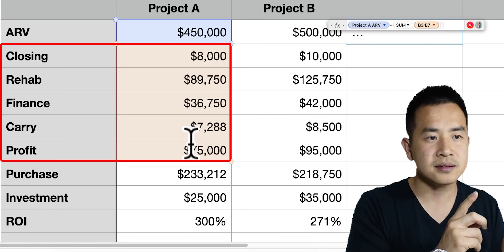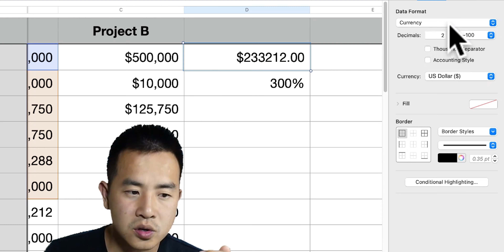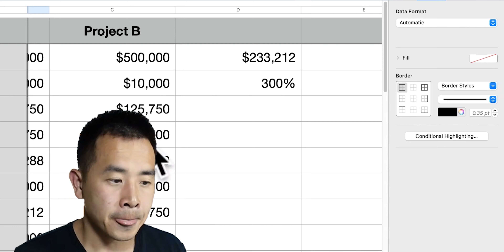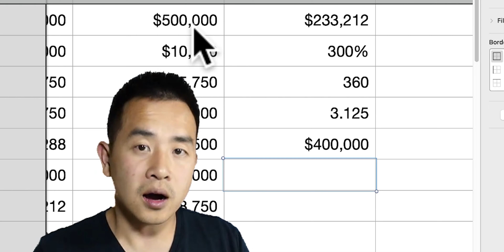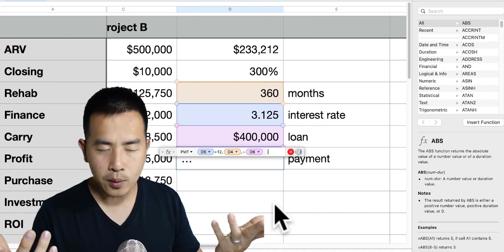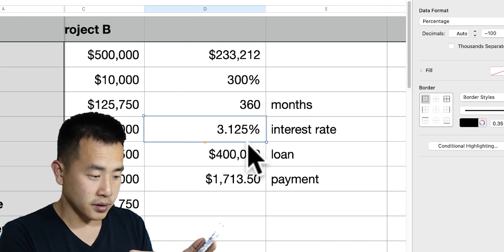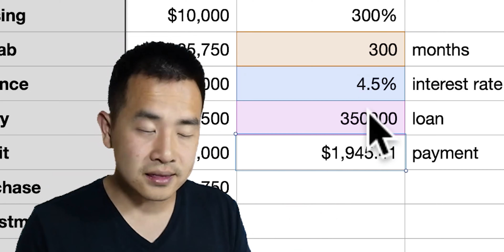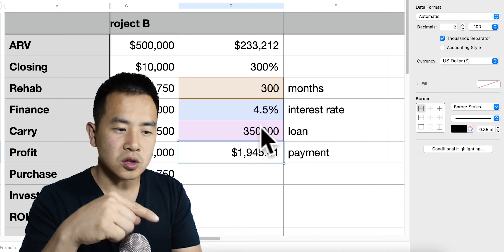Real Estate Spreadsheets for Beginners Part TWO!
HOW do you even do a spreadsheet when investing in real estate?! Well, press play and I’ll tell you!
Today we are going to discuss the key HOW and WHATs when it comes to spreadsheets. I will even show you a glimpse at the spreadsheet I use. This spreadsheet will keep you organized and you will be able to accurately compare deals to make sure you are getting the best price. Good deals means more money, which means multiplying even more assets! If you’ve been following the Hoan Zone, then you know we just want to help you multiply the assets you own!

🚨PROGRAMS🚨
💰Learn to invest with Hoan!

✅LINKS✅
💸Need a loan? Hoan's Loans!

🏖With enough assets and passive income you get the time AND freedom to do what you love. Check out this video of how I spend my time! My life by design!

00:00 Start
00:50 Intro
1:10 Spreadsheet
11:53 Conclusion